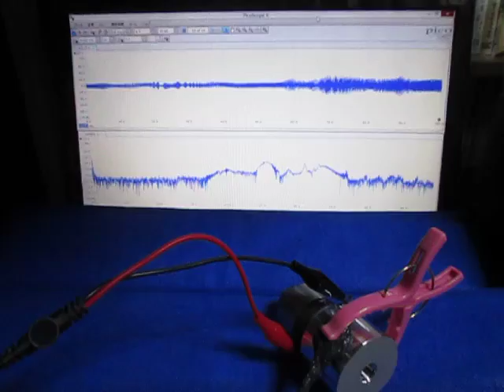オリジナル超音波実験 ultrasonic-labo